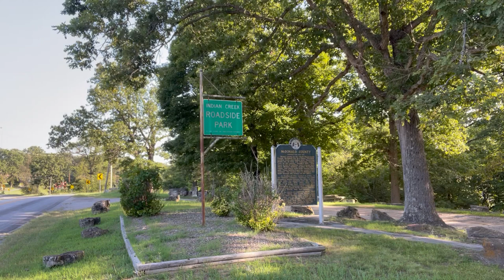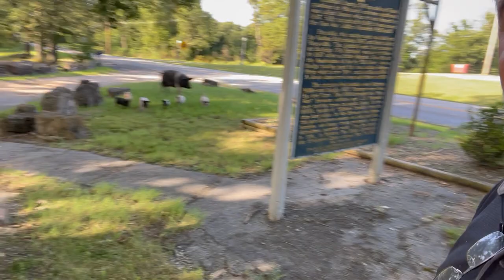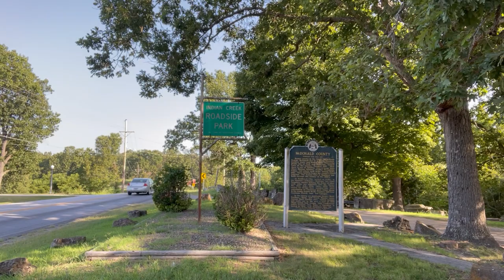Missouri Roadside Parks - Indian Creek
Lanagan, Missouri